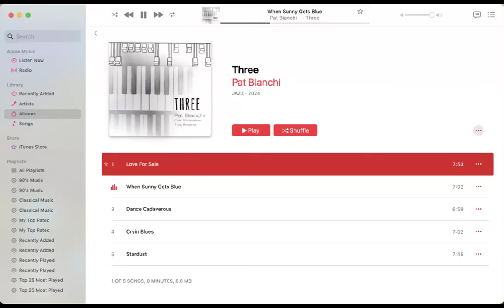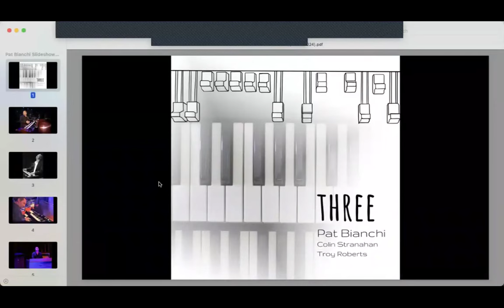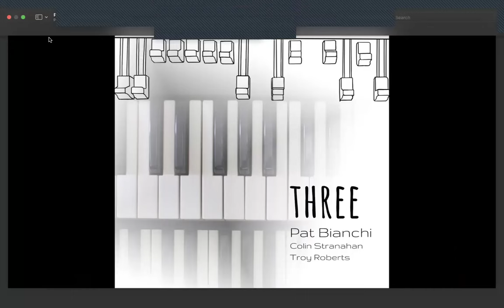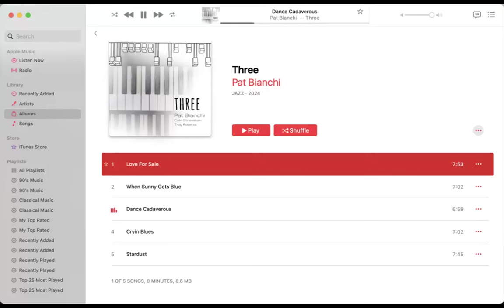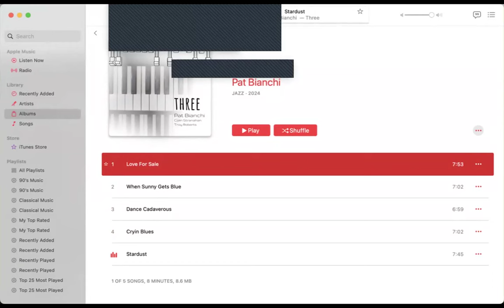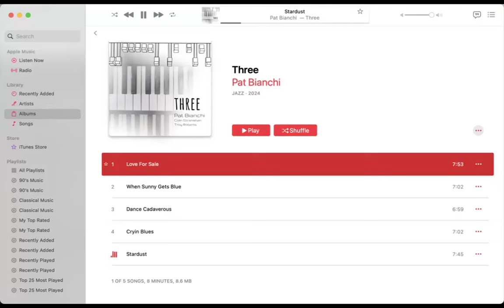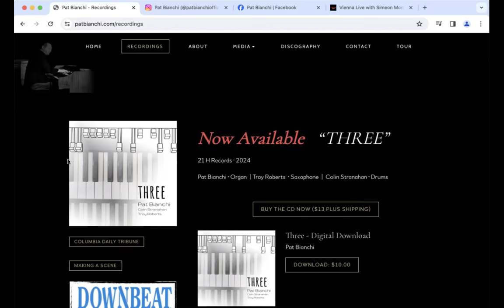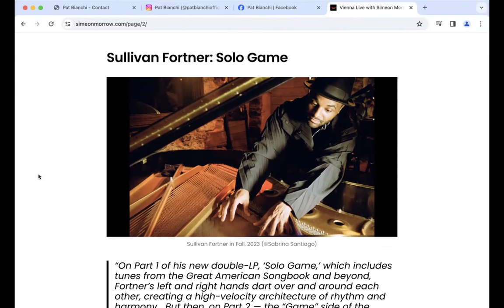Pat Bianchi: Three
BOSTON: we all have preconceived ideas about the Hammond B3 organ; its signature strident tone is unmistakable and unforgettable.  But hasn’t its time come and gone you’re wondering?  In his newest album, Three, virtuoso Pat Bianchi tells us in no uncertain terms that Hammond B3 is neither old nor new, it’s vintage; and vintage never goes out of style.  Come welcome Pat Bianchi to Vienna Live and get ready for vintage 2024 jazz!

(First aired on February 14th, 2024)